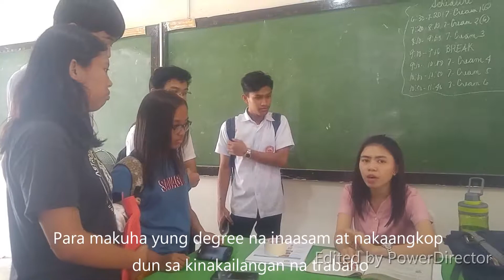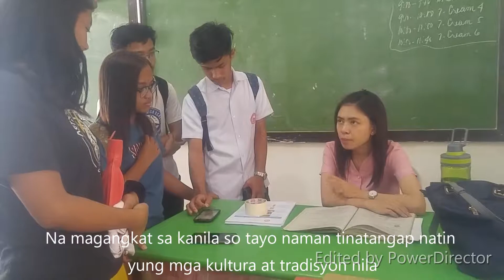Interview ap I group